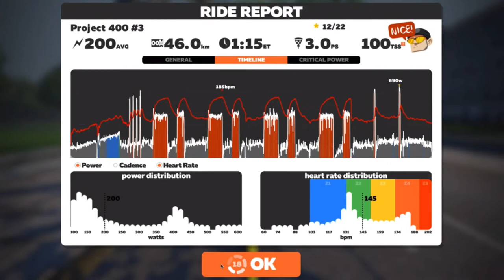VLOG EP 8: WORKOUT ON ZWIFT THAT ALMOST KILLED ME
*Sorry about shaking camera at beginning.

Watch me suffer through Project 400 workout #3. Here are the workout details: 4 sets of 3 minutes at 400-405W, 2min rest, 90s at 420-425W, 5 minute between sets, into 2x15s at 680W. 80minutes total with approximately 25 minutes of crying and contemplating life.

This is the 3rd workout in a one month series of workouts I wrote to try to hit a 5 minute power of 400W which at the moment is around 7 W/kg (a little higher in fact based on today's weight).

Other training on the day included also a 1 hour run in the freezing cold this morning, 20 minutes of running to and from the pool, a 1hour recovery swim, and 35 minutes of strength work/core.

Featured music in the workout clip was: Ude Af Kontrol - Velsignet

Dream Big, Train Hard, and Never Ever Give Up